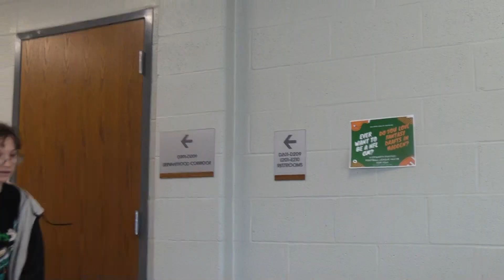"boxed in" the scary mini movie